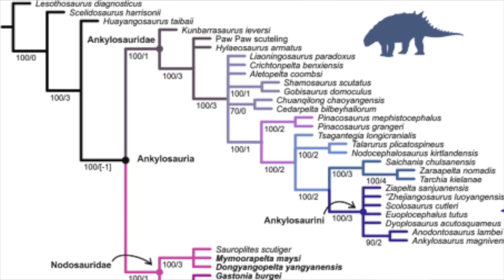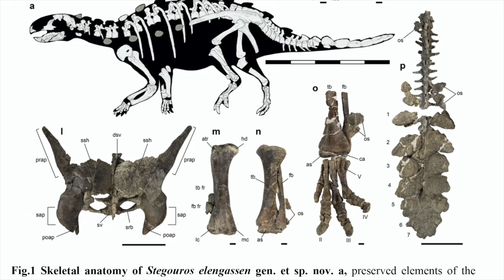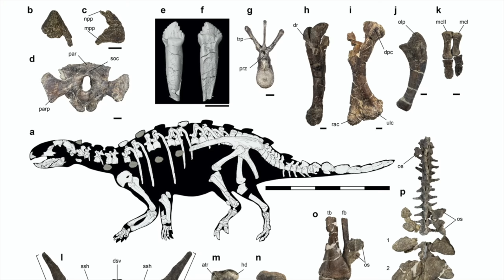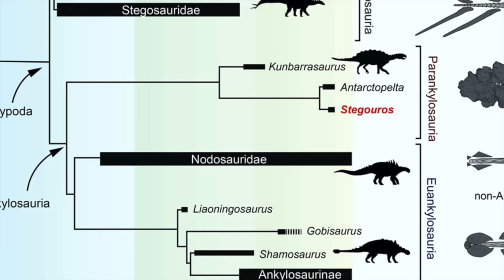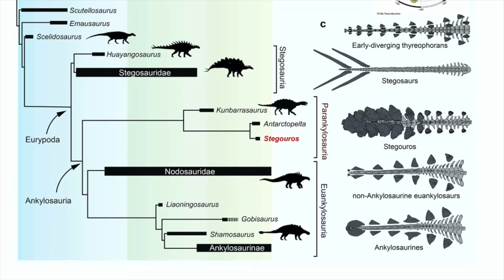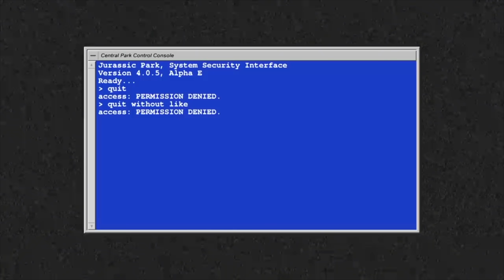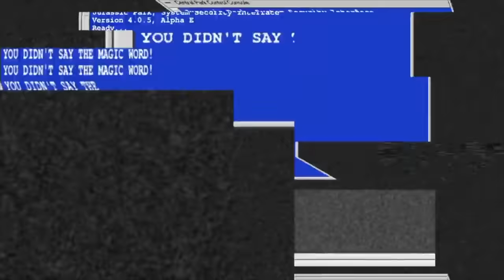STEGOUROS, NUEVO Y ESPECTACULAR DINOSAURIO CHILENO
Hoy hablamos de Stegouros elengassen, un maravilloso nuevo dinosaurio acorazado chileno con un arma caudal única

Referencia:
Sergio Soto-Acuña, Alexander O. Vargas, Jonatan Kaluza, Marcelo A. Leppe, Joao F. Botelho, José Palma-Liberona, Carolina Simon-Gutstein, Roy A. Fernández, Héctor Ortiz, Verónica Milla, Bárbara Aravena, Leslie M. E. Manríquez, Jhonatan Alarcón-Muñoz, Juan Pablo Pino, Cristine Trevisan, Héctor Mansilla, Luis Felipe Hinojosa, Vicente Muñoz-Walther & David Rubilar-Rogers (2021)
Bizarre tail weaponry in a transitional ankylosaur from subantarctic Chile.

Cómpralo en Amazon

Y a los miembros del canal:
Thuban Rodríguez, Alejandro Monge Rodríguez, Gbsaurio Rex, Sergio Fonollá, Álex Bermúdez, Susana Sarmiento, Jaime Ortega, USEBTIS, Turèl 19, Suricato Conesa, Bruno Alvarez, Agustin Sanz, DinoEsculturas, Carletes Vertical, La Mochila del Ermitaño, MaikDJ, Dragón Rojo, Geological Legacy.

¡Sígueme!